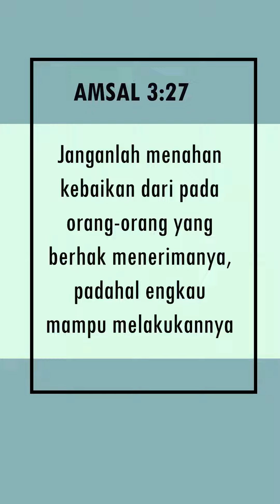Flash Point Sermon 30 Maret 2020 - Pdt. Dr. Aris Margianto